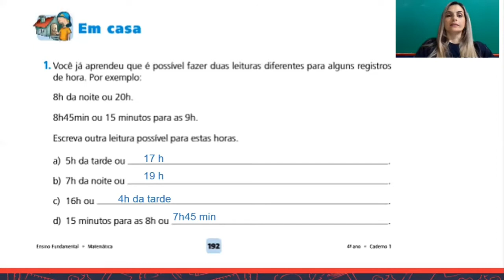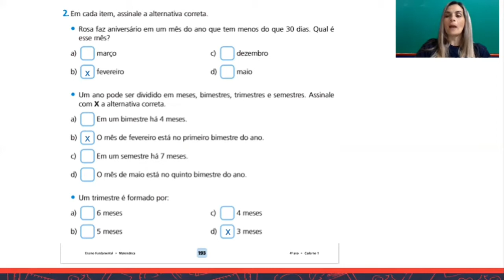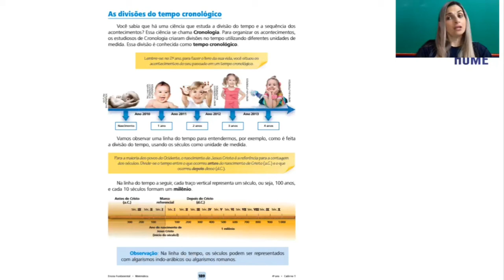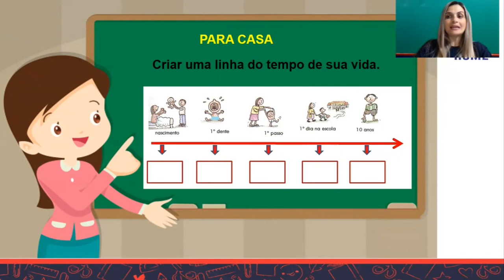4⁰ ano - Matemática - 2021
As divisões do tempo cronológico